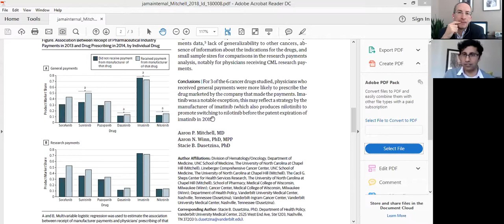Ep. 1 Confessions of a pharma-fed doctor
Conflicts of interest in medicine must be taken seriously.  Gifts from pharma are a small aspect of a much larger problem.  Links: